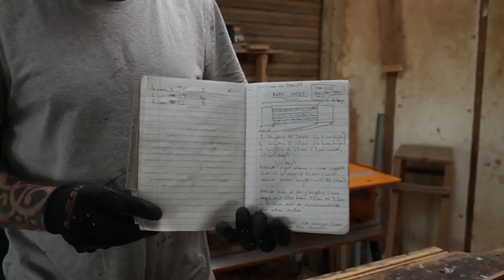DIY Bath Caddy: A Step-by-Step Guide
In this video we show you how to make a *pallet bath tray* - this is an ideal first project for beginners who are new to pallet wood projects, and the pallet bath caddy is perfect for anyone looking for a simple and rustic way to add a bit of storage to their bathroom!

*Chapters*
0:00 Intro
0:41 Planing Down The Boards
1:49 Jointing The Edges
2:44 Cutting Strips On The Tablesaw
3:45 Cross Cutting On The Mitersaw
4:53 Belt Sanding
6:23 Putting The Bath Tray Together
9:24 Chamfering On The Router
10:20 Finish Sanding
11:12 Coating With Shellac

🚀 *Blog Post*

🇬🇧 🇵🇹 _English and Portuguese Subtitles/Closed Captions available_